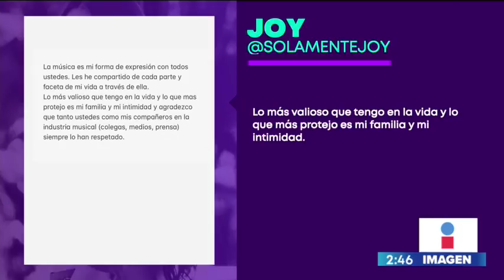Reacciones por salida del clóset y próxima maternidad de Joy | Noticias con Yuriria Sierra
Estos fueron los primeros mensajes enviado a Joy después de comunicar la próxima maternidad al lado de su esposa.